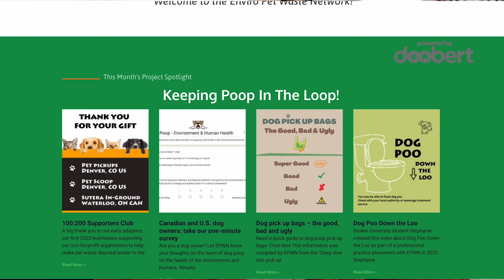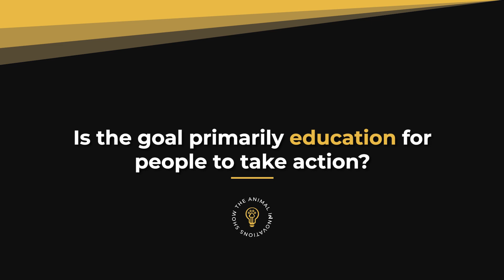Enviro Pet Waste Network (Managing Pet Waste In Eco-friendly Ways)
Do you want to do your part in reducing pet waste's negative impact on the environment? Enviro Pet Waste Network is a company that is committed to promoting a healthier and cleaner environment by providing sustainable pet waste removal solutions.

Table of contents:
00:00 Intro
00:22  EPWN's mission
00:37 Amount of dog and cat waste produced each year
01:39 What made you want to start Enviro Pet Waste Network?
02:58 How EPWN started
06:00 Is the goal primarily education?
06:56 What is your vision?

For suggestions on who we should interview next, and let us know!

Doobert is a custom-built online platform for animal rescuers, by animal rescuers. And we are all about helping you help animals, so if you're ready to take the next step in animal rescue as an organization or even as a volunteer, go sign up at Doobert.com to get started!